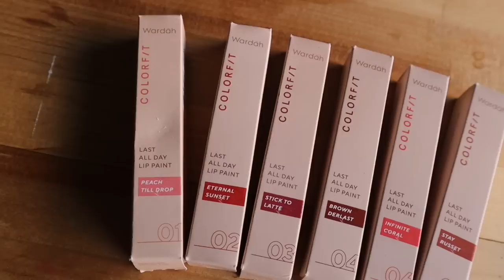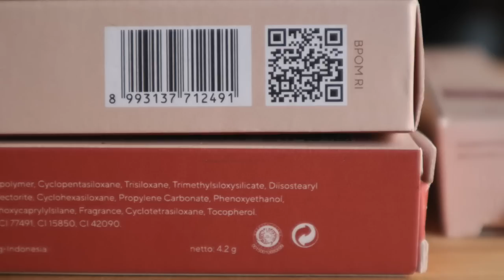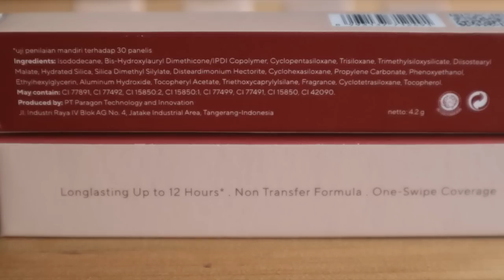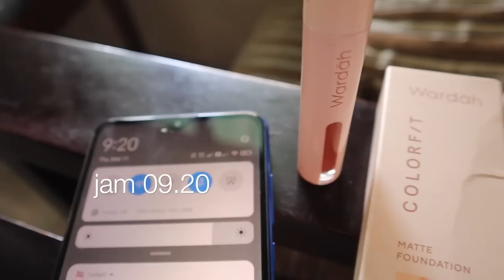WARDAH COLORFIT LAST ALL DAY LIP PAINT Review TERLENGKAP ! Swatches & Tes Ketahanan | Maria Soelisty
Siapa yang udah nungguin reviewnya ?😆
Baru lagi nih dari Wardah yaitu Colorfit Last All Day Lip Paint😍
warnanya natural dan wearable , ketahanannya super duper❤️
So, pastiin tonton videonya sampai habis ya 💕

PRODUK :
Wardah Colorfit Last All Day Lip Paint

Q&A :
👧I Movie